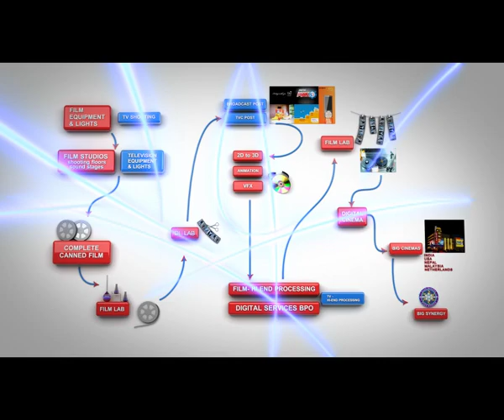Reliance MediaWorks - Corporate Film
Reliance MediaWorks Limited is India's fastest growing film and entertainment services company and a member of the Reliance Anil Dhirubhai Ambani Group.

Reliance MediaWorks operates BIG Cinemas, India's largest cinema chain with over 550 screens spread across India, the United States, Malaysia, Nepal and Netherlands.

Reliance MediaWorks currently has a dominant and comprehensive presence in Film Services: Motion Picture Processing and DI; Film Restoration and Image Enhancement; 3D; Digital Mastering: Studios and Equipment rentals; Visual Effects; Animation; TVC Post Production with presence across India, USA, UK, Russia and Japan.

Reliance MediaWorks' television venture, BIG Synergy, is among the top players in the television programming industry.